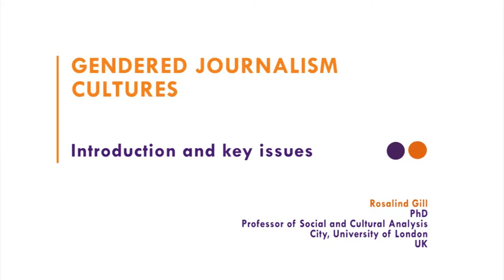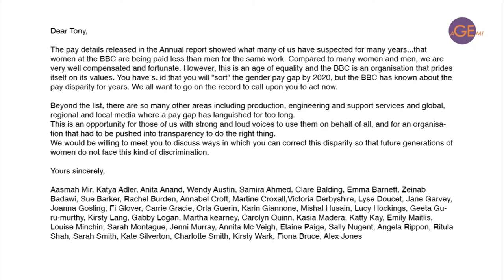4.1 - introduction and key issues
In this first section, we introduce the key issues concerning the gendered newsroom. We also hear from BBC journalist Carrie Gracie who resigned as the BBC's China Editor in the wake of the scandal involving the public revelation of the BBC's gender pay gap in 2017.